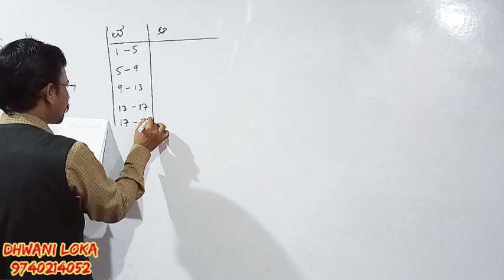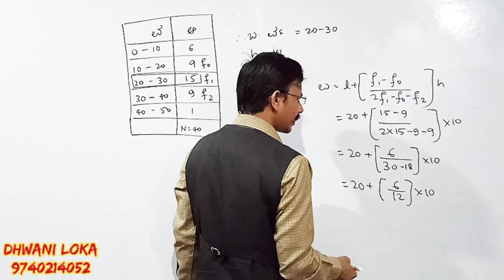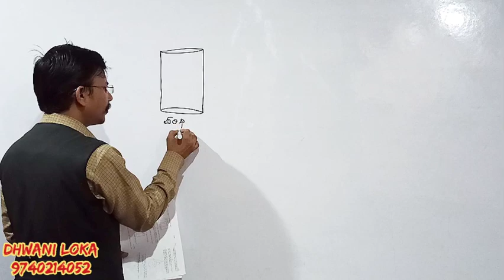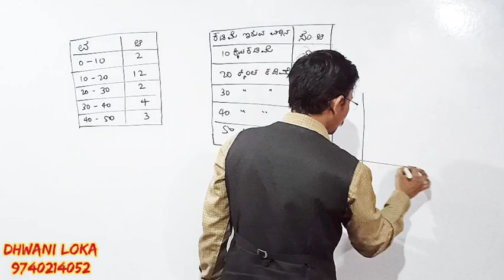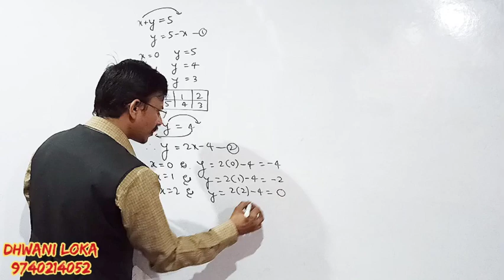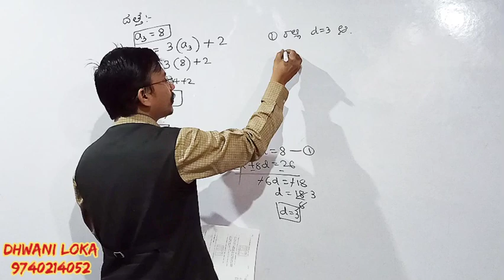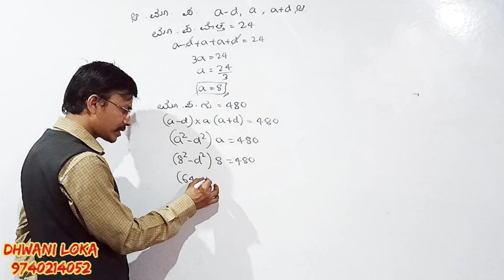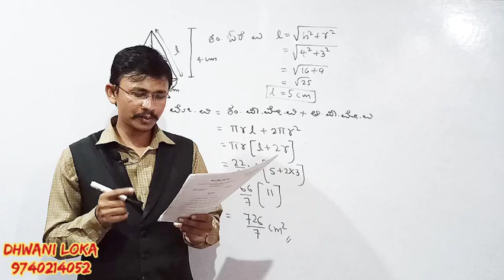SSLC MATHEMATICS MODEL QUESTION PAPER 2//2021// ಗಣಿತ ಮಾದರಿ ಪ್ರಶ್ನೆಪತ್ರಿಕೆ 2//ಉತ್ತರಗಳು// ಭಾಗ 3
ಎಸೆಸೆಲ್ಸಿ ಮಾದರಿ ಪ್ರಶ್ನೆಪತ್ರಿಕೆ 2021 ಗಣಿತ set 2. ಪ್ರಶ್ನೆ 29 ರಿಂದ 38